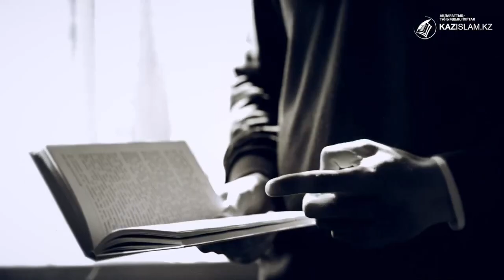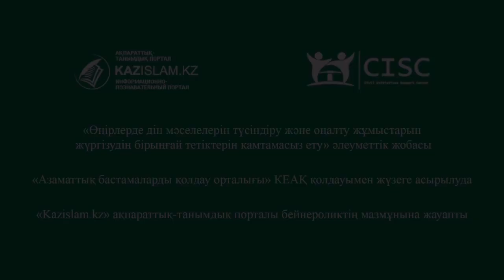Догматизм доктринасы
Елімізде діни догматизм доктринасының құрбаны болған жандар аз емес. Олардың арасында жұмаққа қол жеткіземіз деп жат жерге барып мақсатсыз соғыста ажал құшқандар да бар. Қара ниетті уағызшылардың құрығына түскендердің бірі – Еркебұлан Қабдолов. Қазір темір тордың арғы жағында жазасын өтеп жатқан ол өзінің қателігі мен өкінішін жасырмай айтты.

kazislam.kz